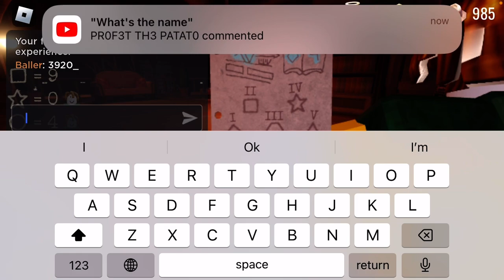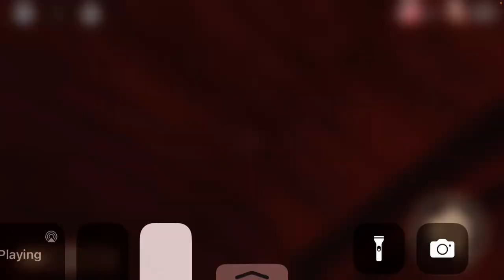Me and my brother played doors and I used the crucifix on sreach